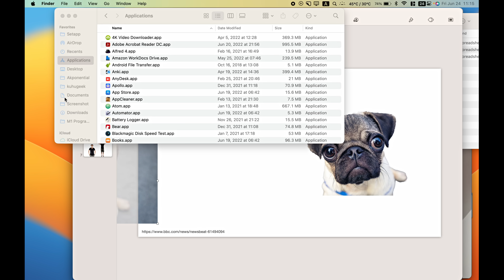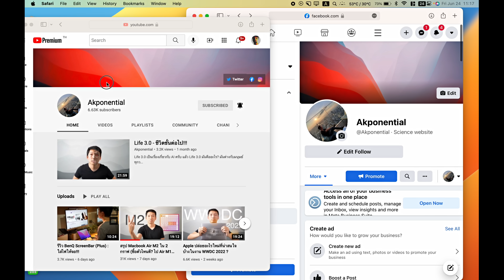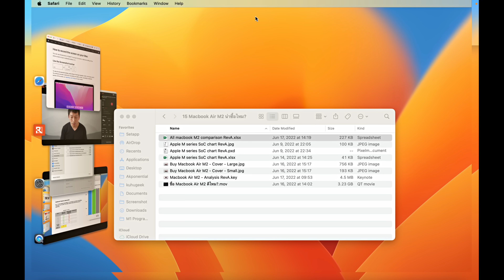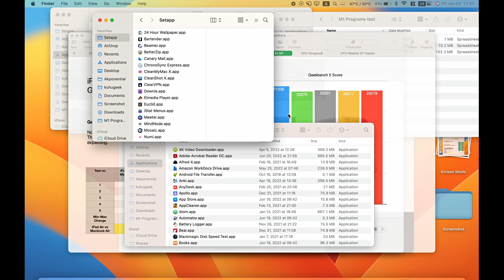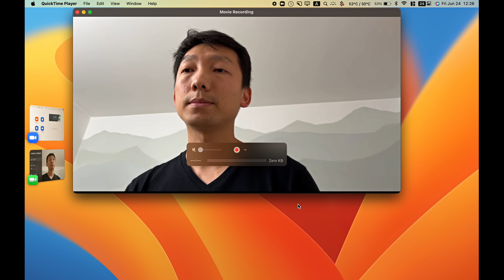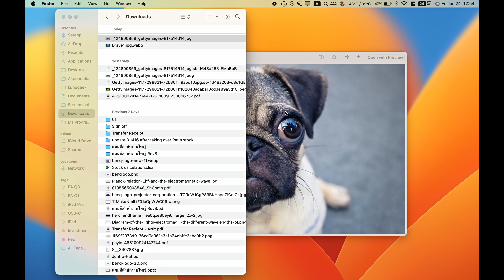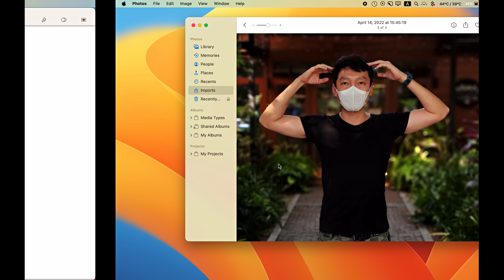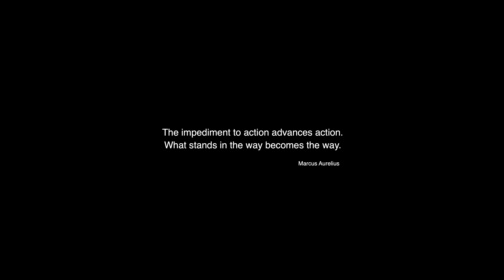macOS Ventura - 4 features ใหม่ที่จะโด๊ปพลังให้ Mac (เล่นให้ดู!!!)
ผมลองเล่น macOS Ventura developer beta profile ดู  ผมว่ามี 4 features ที่เจ๋งดี ไปดูกันครับ

0:38 Stage Manager
4:53 Stage Manager ต่างกับ Mission Control กับ App Expose' ยังไง?
6:29 Camera Continuity
10:13 Visual look up
13:44 Spotlight ฉลาดขึ้น

สรุป Macbook Air M2 ใน 2 กราฟ (ซื้อตัวไหนดี? ไป Air M1 หรือ M1 Pro ดีกว่าไหม?)

Apple ปล่อยอะไรใหม่ที่น่าสนใจบ้างในงาน WWDC 2022 ？
ใครสนใจซื้อ Macbook ได้ตาม link นี้นะครับ

MacBook Air M1 รุ่นเริ่มต้น

*การซื้อของผ่าน affiliate link ข้างต้นเป็นการช่วยให้ผมได้ %รายได้จากการซื้อของคุณนิดหน่อย โดยที่คุณเองไม่ได้เสียผลประโยชน์อะไรเลยครับ (ราคาที่คุณซื้อก็คือราคาปกตินะครับ ไม่ได้แตกต่างจากการซื้อโดยทั่วไปเลย)

อ้างอิงภาพ

Akponential เป็นช่อง Solo เดี่ยวของคุณเอก
ติดตาม Content ของ Akponential ได้ทุกช่องทาง